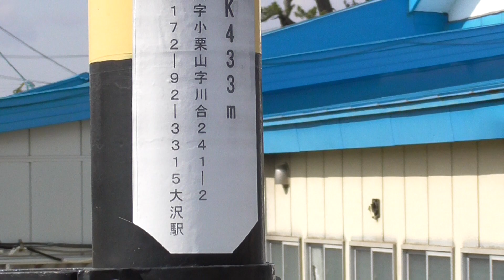沢部踏切 弘南鉄道 大鰐線【青森県・弘前市】 2023.04.23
区間：千年～小栗山